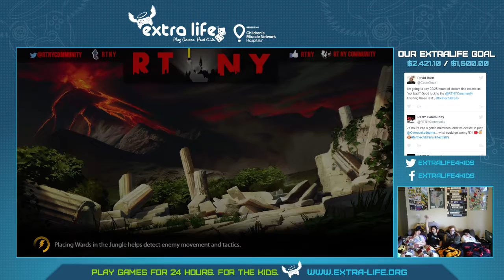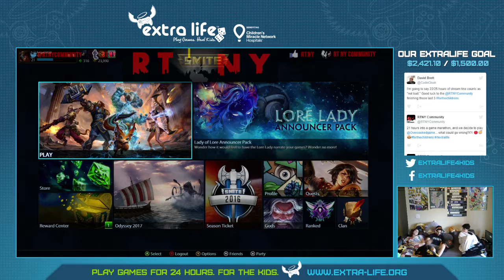RTNY Extra Life 2016! ForTheChildrens Remote Austin Location Part 4 (Part 43)